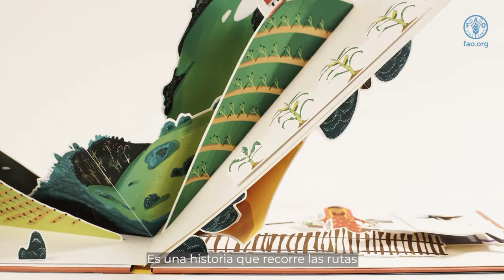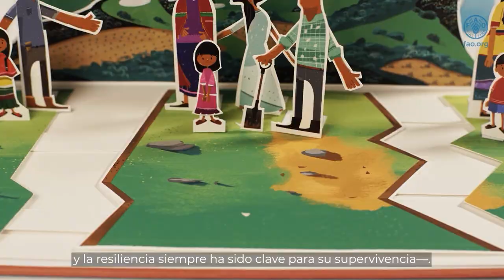La historia de la COVID-19: una pandemia se encuentra con otras crisis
Financiado por la Oficina de Asistencia Humanitaria (BHA) de USAID y bajo la bandera del Pilar IV del componente FAO del Plan Global de Respuesta Humanitaria a la COVID-19 “Garantizar que los actores en la cadena de suministro de alimentos no estén expuestos a la transmisión del virus”, el proyecto “Apoyo a cadenas de valor agrícolas críticas en países con crisis alimentaria en el contexto de la COVID-19” desarrolló una gama de productos que incluyen una serie de documentales y películas animadas para facilitar la documentación y difusión de las respuestas emergentes de sensibilización a la COVID-19 en 11 países. Estos productos se basan en la recopilación de datos cualitativos y cuantitativos a nivel de beneficiarios realizada durante las misiones de campo, y todos están accesibles en el portal KORE.

Estos resultados de intercambio de conocimientos y visibilidad fueron desarrollados dentro de la Oficina de Emergencias y Resiliencia de la FAO, por el Equipo de Apoyo al Programa Mundial y la plataforma de intercambio de conocimientos KORE en colaboración con el Centro de Gestión de Emergencias (EMC).